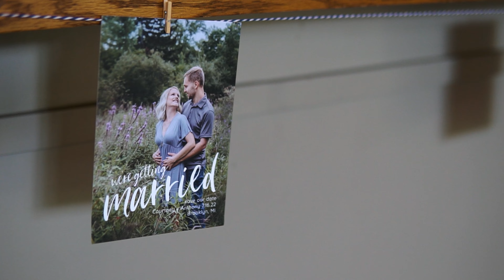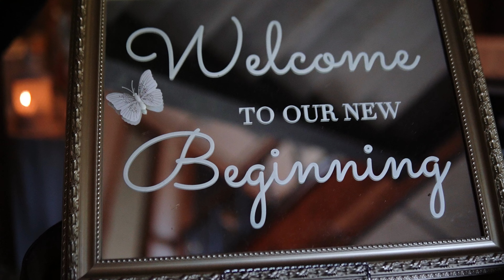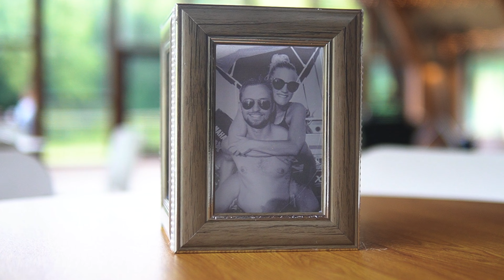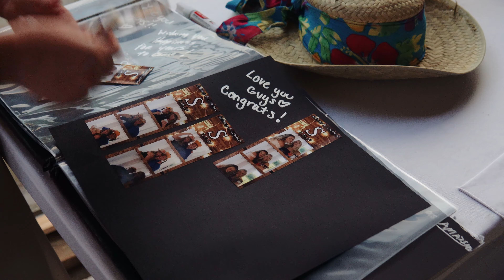Courtney + Anthony Stockdale Highlight Film 7.16.22 Sauk Valley Farms Resort Brooklyn, MI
Change settings to 4k resolution or highest setting device allows.